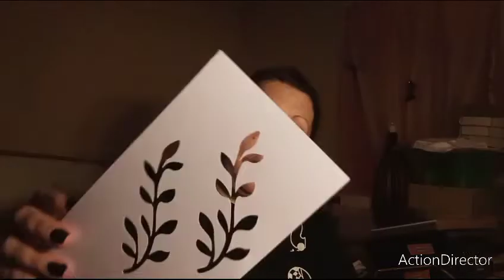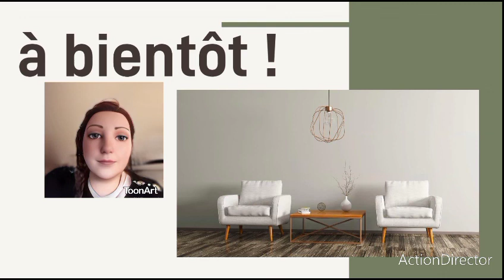scrapbooking : autre feuillage !!!